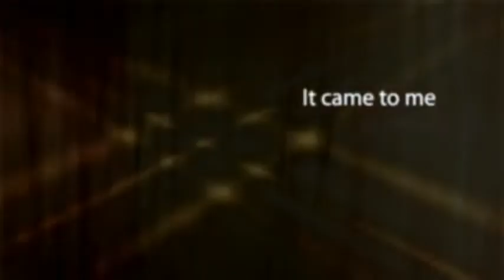Collections of dream-inspired art on metal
Enjoy this video which shows examples of how our art would look in a home. for a behind the scenes look.